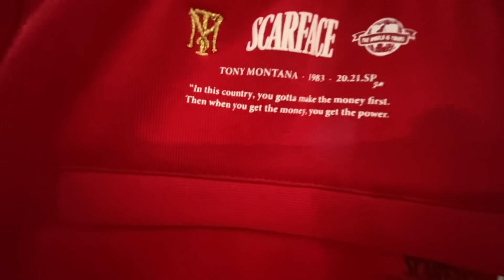Christmas At The C4 House!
This video was hilarious to shoot so we hope you like today's video.